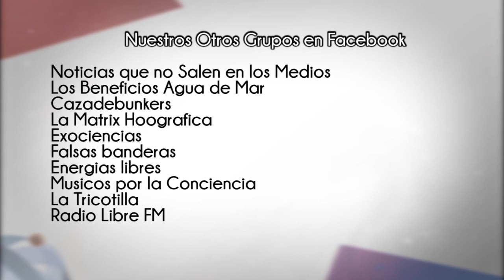Guapas Chulas y Divinas - "La Hipocresía" 2do Programa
Tu tiempo es limitado, no lo malgastes viviendo la vida de alguien distinto. No quedes atrapado en el dogma,el cual es vivir como otros piensan que deberías vivir. No dejes que las opiniones y juicios de los demás callen tu propia voz.Ten el coraje de hacer lo que te dicta tu corazón y tu intuición. Vive!